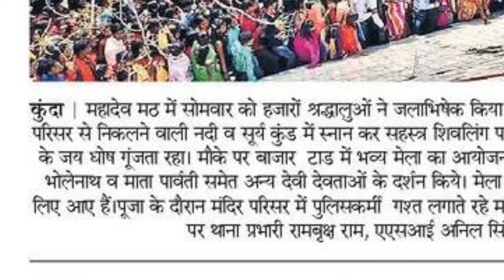झारखंड कुंदा महादे मठ महाशिवरात्रि मेला Jharkhand Kund Mahadev Math Mahashivaratri Melayy